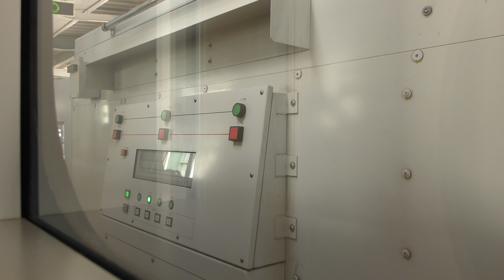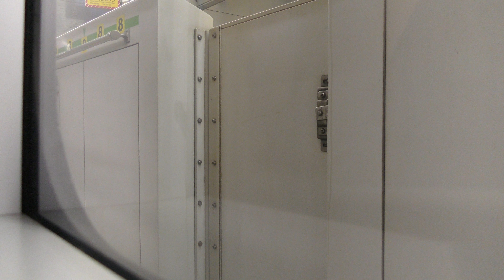【４Ｋ60fps】西武鉄道ー東京メトロ 飯能駅～渋谷駅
2月24日に渋谷撮影の時のものです。
動画の加工はしていません。

It was taken at Shibuya on February 24th.
The video is not processed.